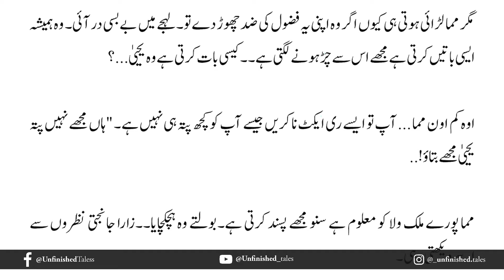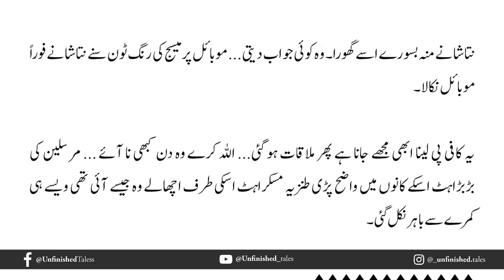Wajib Ul Mohabbat Episode 10 | Inteqaam e Ishq season 2 | Maheen Mailk | Urdu Novel Audio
Category : Gangster based, Forced Marriage, Romantic Novels
Hero...sikandar ..murslin..yahiya..taha..
Heroine ..izha..natasha..amima..afaf

Rude hero
innocent heroine

force marriage
Age difference
After marriage
gangster
Revenge
joind family
friendship
multiple couples
university
mysterious
Most romantic novel
Interesting novel
Complete novel
Happy ending